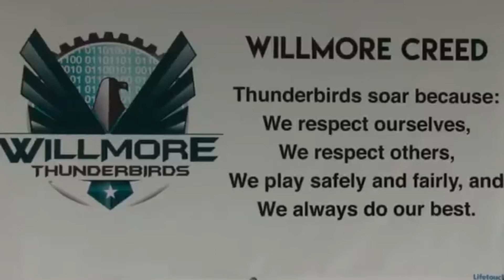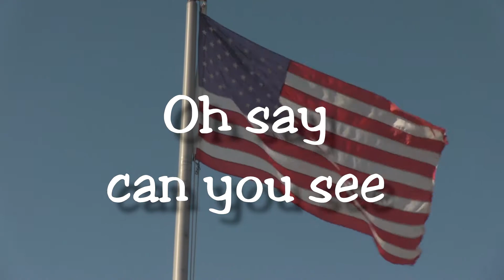Monday Morning Flag Ceremony for March 15, 2021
Happy Monday! After the shortest weekend of the year, we are back at it for another week of learning! This week is also PICTURE WEEK! We had so many people interested that we're doing TWO PICTURE DAYS to be able to safely accommodate all of the students who wanted to get their pictures taken, so make sure you're watching Seesaw so that you know when your picture day is. Have an amazing week, and of course, GO LEARN SOME STUFF!!!